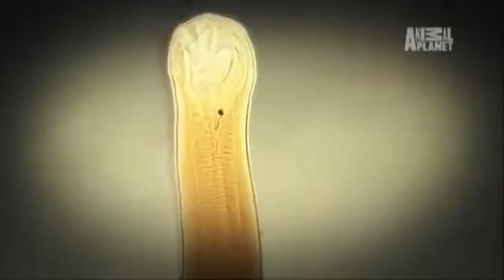Parasite Gallery - Video #5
Hookworms